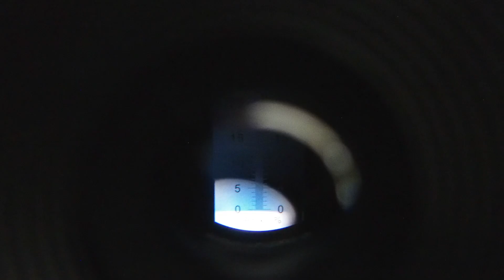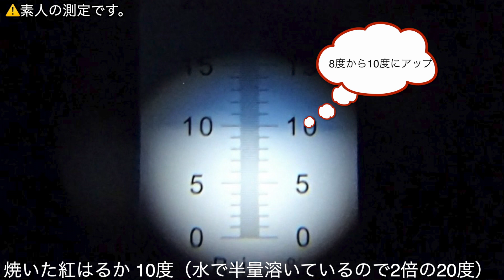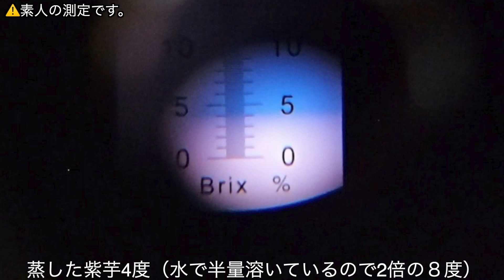自宅で作れる【壺芋焼き芋級焼き芋】と【焼き芋ブリュレ】の作り方 冷やし焼き芋にも！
Brown Sugarです。Brownのことが気になった方は

焼き芋屋さんに聞いたので間違いないです。
壺芋焼き芋を自宅で作るには、、、

ほったらかして作ってしまいましょう！！

お芋の品種と時期によっては動画よりもとろとろになったりします。